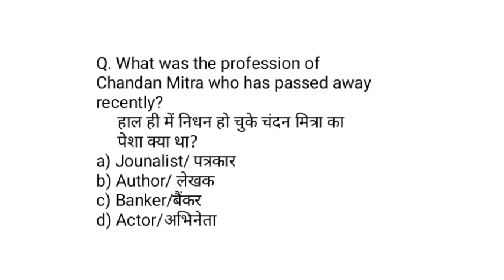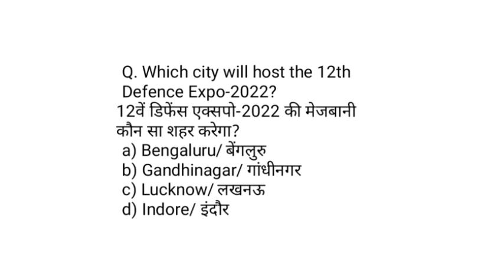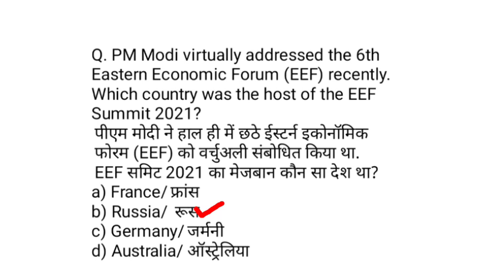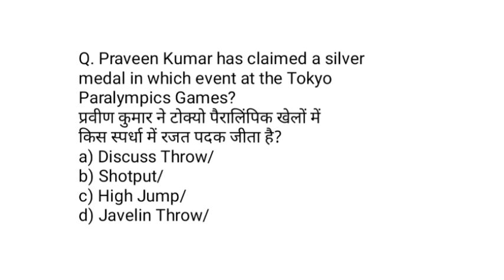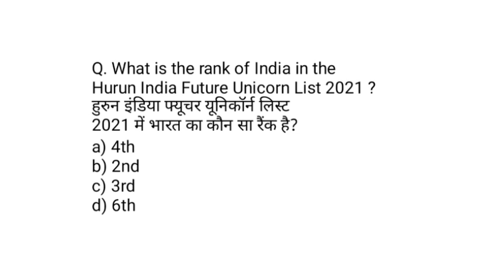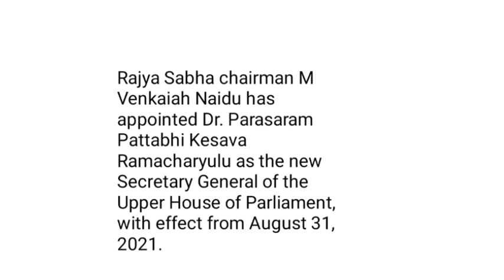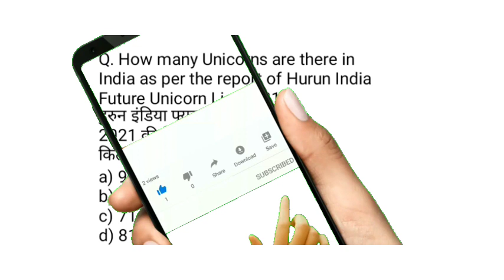Daily Current Affairs || 5 September 2021 || Onlineclassesbypriya